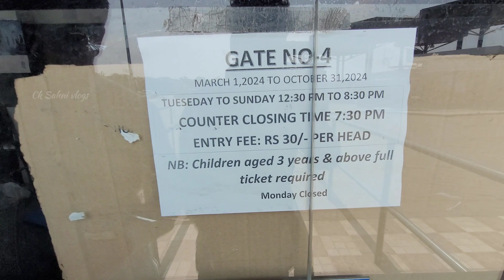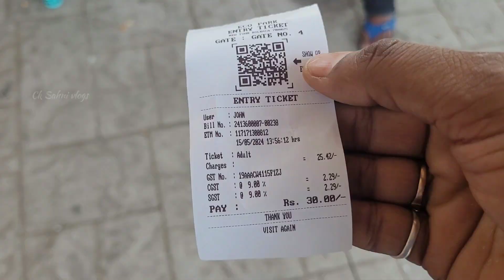Amazing eco park kolkata l eco park kolkata vlog in hindi l 🔥🔥 l Kolkata Top tourism place l India l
eco park bahut hi beautiful or amazing palace hai aap apni family ke sath weekend PE Jaa sakte h or bahut enjoy kr sakte h
cost- 2024
car parking - 50 rs
Enty ticket - 30 rs
Seven Wonders entry ticket - 30 rs

eco park ticket price,
eco park timing kolkata,
eco park kolkata in hindi
indian vlogs
family vlog
travel vlogs